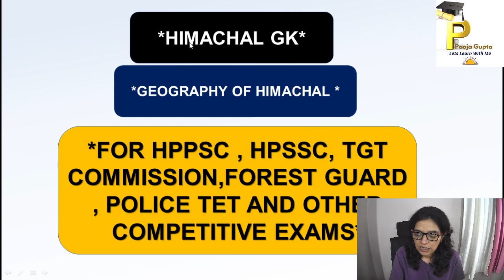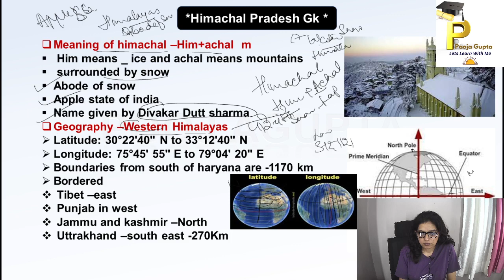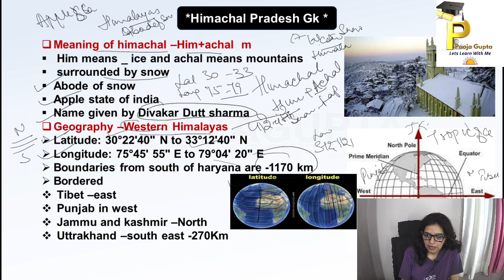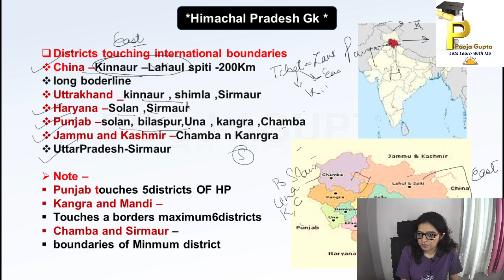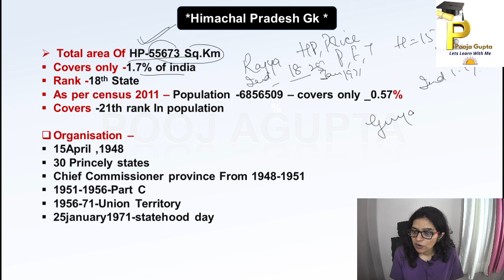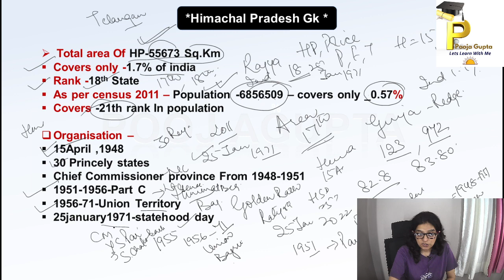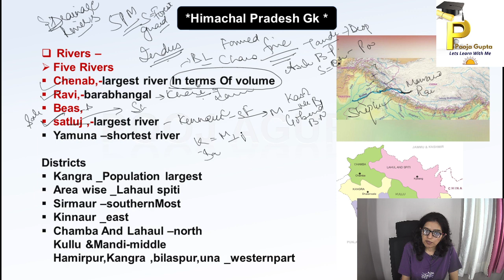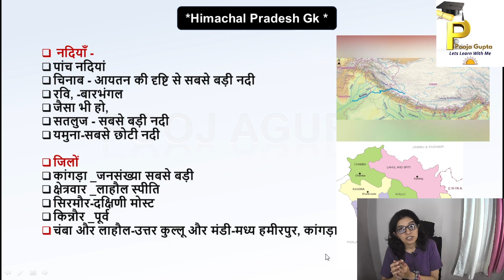Geography Of Himachal /Himachal GK / Forest Guard / HPPSC / HPSSC / TGT Com/ By Pooja Gupta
Hi
In this video we discussed about Facts and concepts of   Himachal Pradesh and solved questions related to topics
Topics included
Himachal Pradesh#
1. Sources of History
2. Prehistoric Events
3. Geography of Himachal
4.Art n Culture Of Himachal
5.Formation Of Himachal
6. Administrative Set Up Of Himachal
7. Different Districts Of Himachal

2. Facebook Page#

Helpful for
Forest Guard#
OTHERS
Thankyou so much